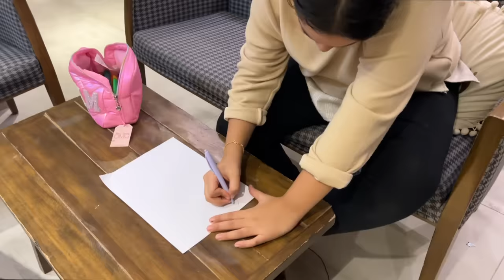أول مرة جربت الكرفان في البر ! شفا نامت في الكرفان !